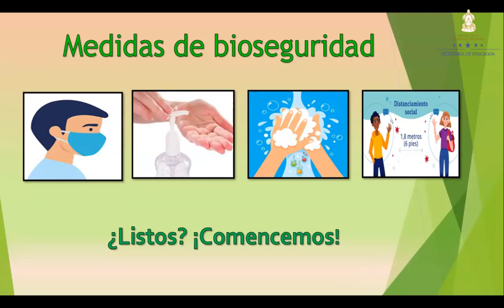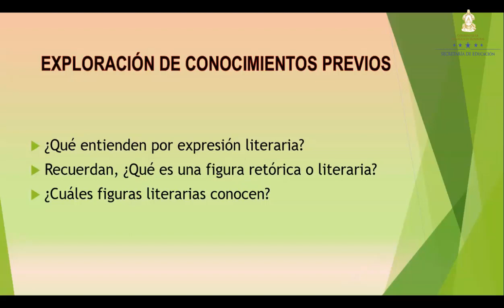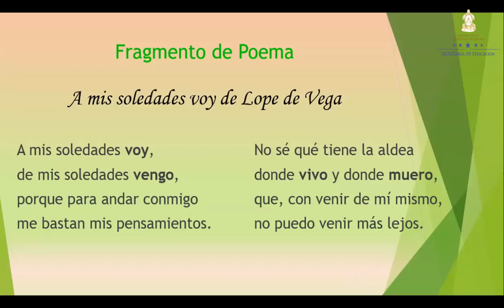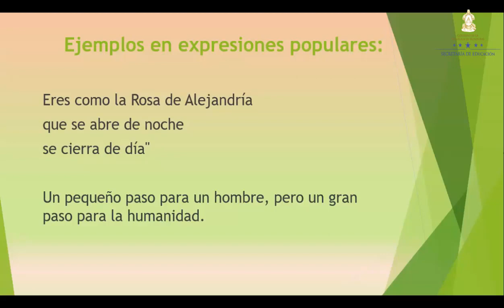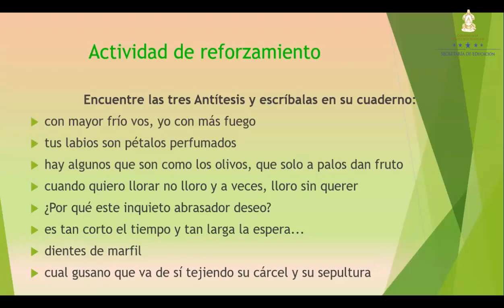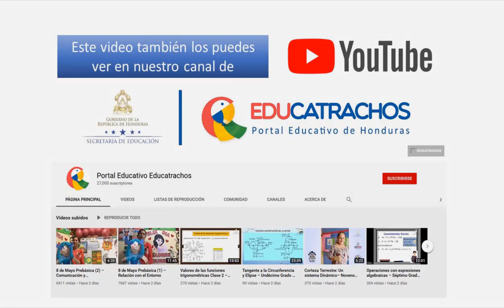La antítesis – Octavo Grado - Español